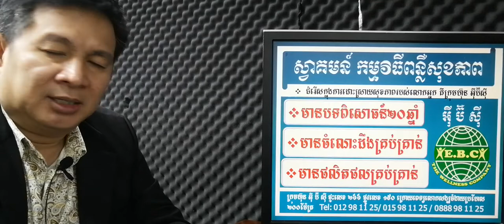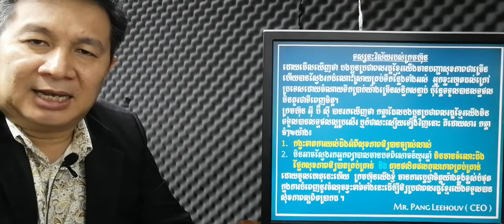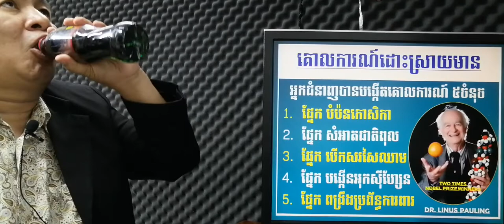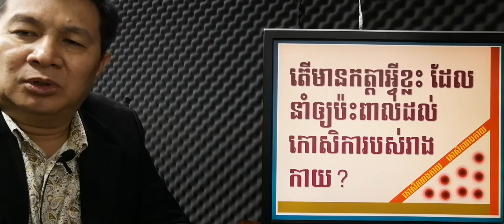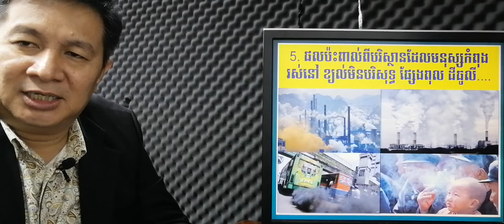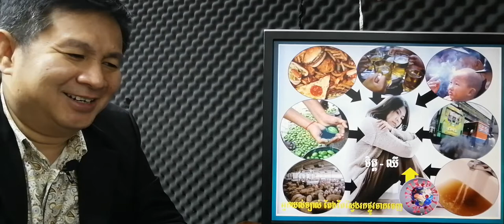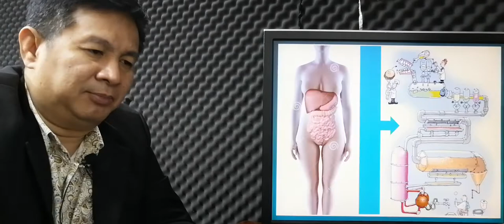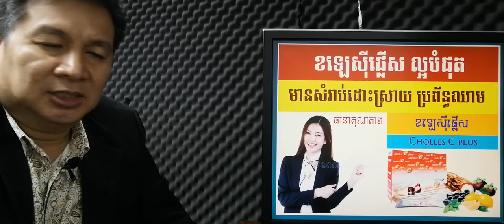EBC ពន្លឺសុខភាព - បើមិនបើកផ្លូវឈាមទេ ប្រយ័ត្នស្លាប់១ចំហៀងខ្លួននិងគាំងបេះដូង - English (Pang Leehouv)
បើមិនបើកផ្លូវឈាមទេ ប្រយ័ត្នស្លាប់១ចំហៀងខ្លួននិងគាំងបេះដូង ពន្យល់បកស្រាយដោយលោកគ្រូ ប៉ាង លីហ៊ៅ (Pang Leehouv) តំណាងក្រុមហ៊ុន អ៊ីប៊ីស៊ី (EBC)